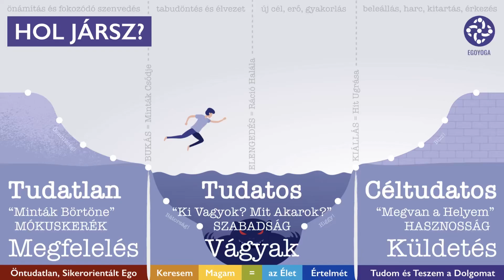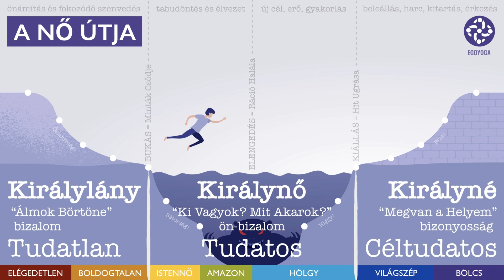Fájdalom nélkül szeretet sincsen.